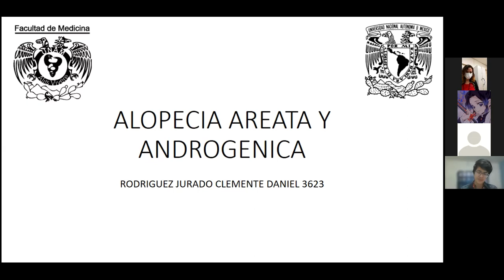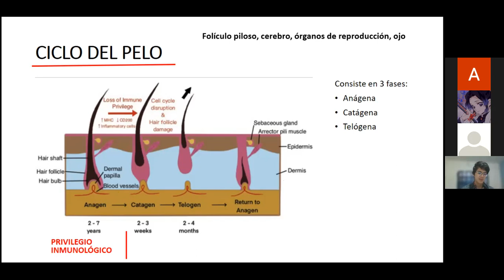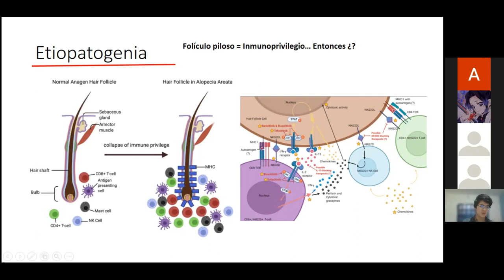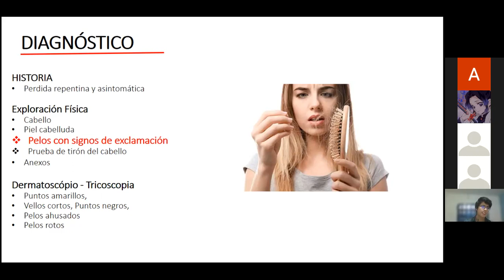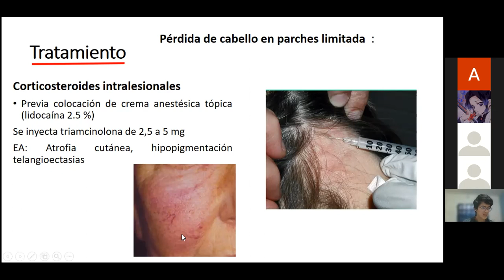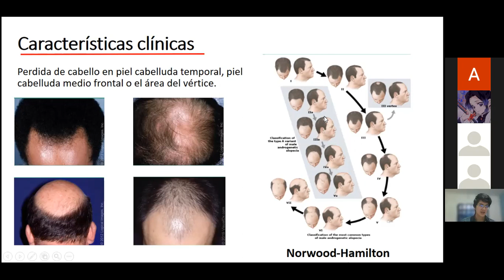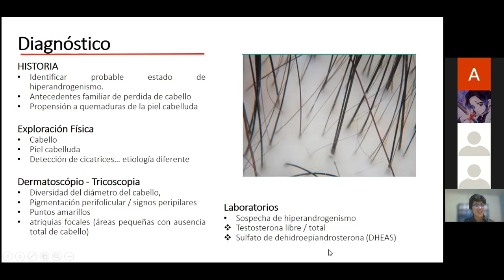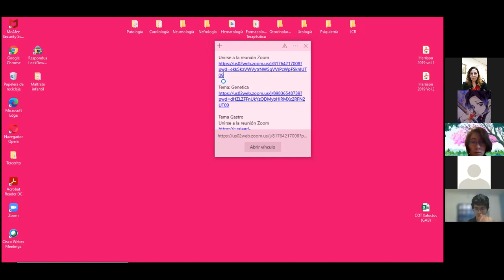ALOPECIA AREATA Y ADROGÉNICA